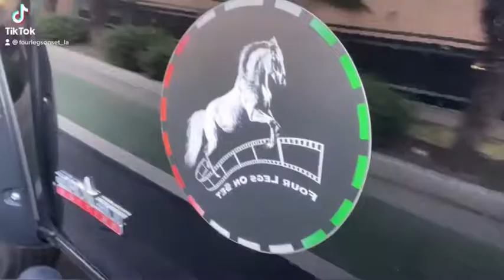FOUR LEGS ON SET - BTS Horse Hielo in a romantic Knight’s proposal in Beverly Hills